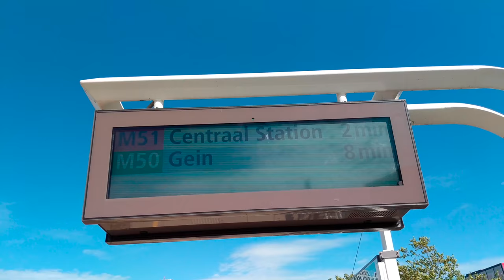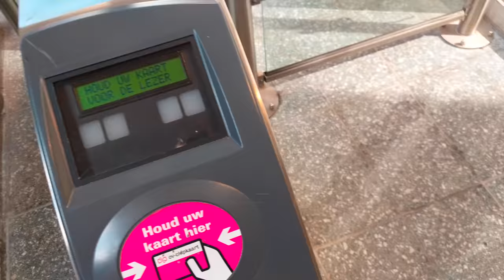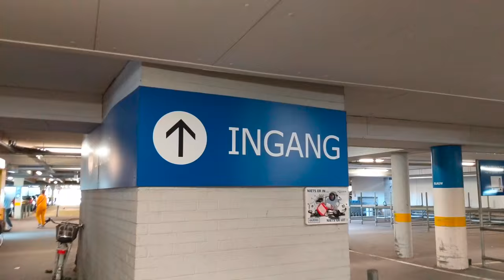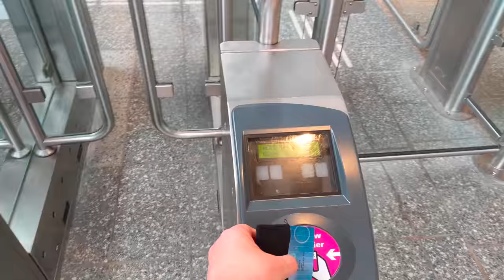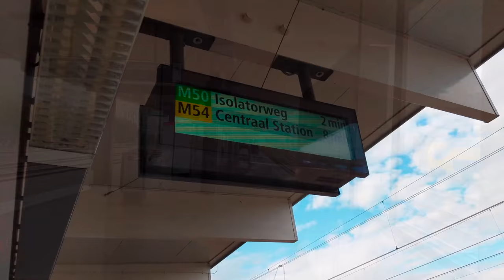IKEA in Amsterdam? Goed je te zien!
I don't have a home. Maybe IKEA can help?

The audio quality in this clip is trash, I've ordered a fluffy windshield for my phone mic, so maybe that will help next time around.